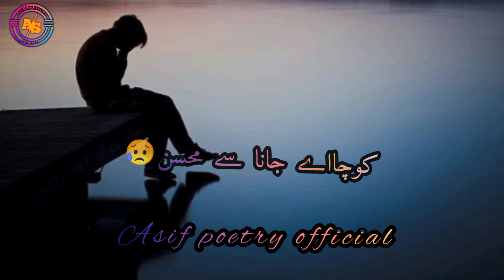pin full urdu poerty WhatsApp status poetry